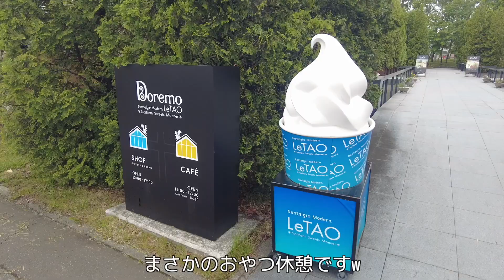猫も乗れるおすすめペットカート！ コムペットミリミリライト 商品レビュー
ベビーカーメーカーCombiさんが、その技術を活かして作られたペットカート！
Compet milimili lite αを購入して、千歳アウトレットモール レラさんにお散歩に行ってみました✨
初めてのペットカートということで非常に悩みましたが、ほしい機能がすべてそろったこちらのペットカートを奮発して購入✨
その機能のすべてをご紹介します💕

＊コムペット　ミリミリライト　アルファ　商品ページはこちら

途中についつい行ってしまった飯テロも若干挟まっております
ドレモルタオさんを紹介してくれたどうみん夫婦さんの動画もぜひぜひご覧ください💕

0:00 OP
0:36 開封の儀
1:19 組み立て方
2:22 実際に乗ってみた
3:22 たたみ方
4:08 急なスイーツテロ
4:47 実際に使ってみた！
7:19 大事な注意点！